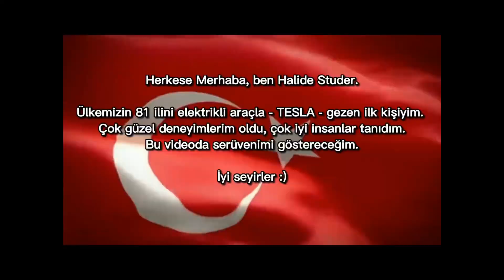Tesla ile 100% elektrikli Türkiye turuna hoşgeldiniz. 2/81 Kocaeli - Türkçe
Farkındalık ve merak uğruna yurdumuzun HER ilini 100% elektrikli TESLA ile keşfetmek için yola çıktım.
Bu gezim Eylül 2022’de başladı ve 2,5 ay sürdü: 16’000 km
Her ilde şarj oluyor mu?
2/81 Kocaeli